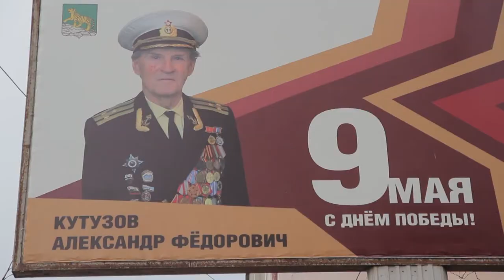Сороковые, роковые…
Вспомним всех поименно, горем вспомним своим, это нужно не мертвым, это надо - живым. Строчки из поэмы «Реквием» Роберта Рождественского сегодня звучат особенно пронзительно и актуально. Во Владивостоке живет 360 ветеранов войны, с каждым днем тех, кто помнит те страшны дни, остается все меньше. Фронтовики, труженики тыла, узники концлагерей - их непридуманные истории.